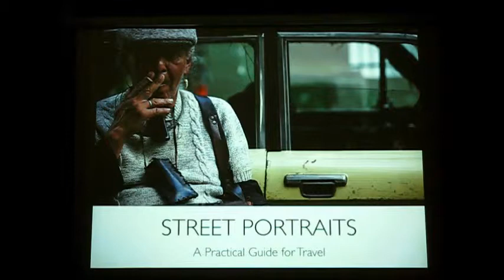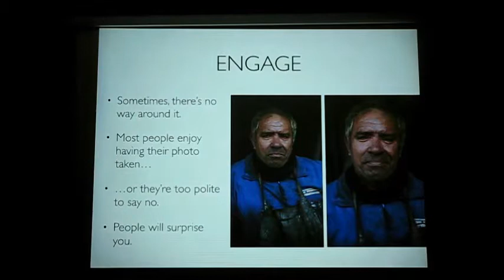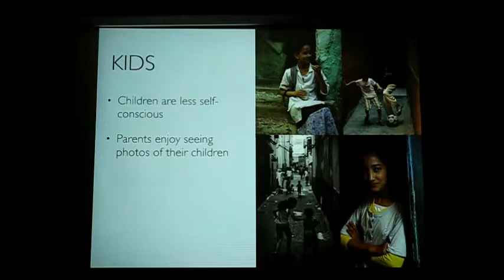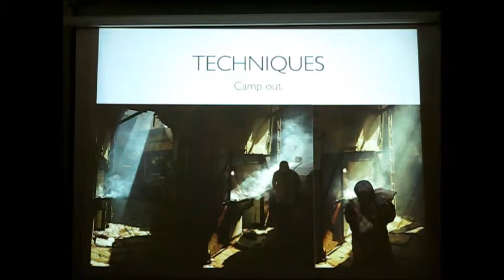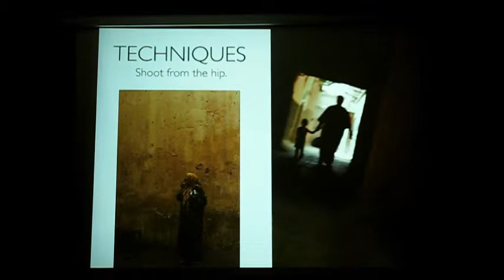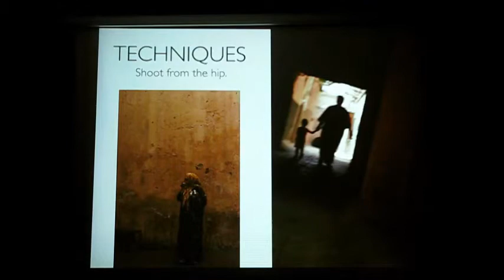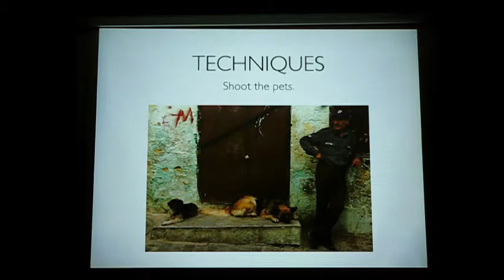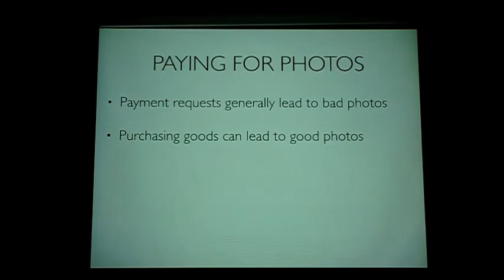SEP 2014 Street Portraits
SEP 2014 presentation by Rob Coleman on candid/posed Street Portraiture photography, providing a practical guide from his experience when travelling abroad (15min)